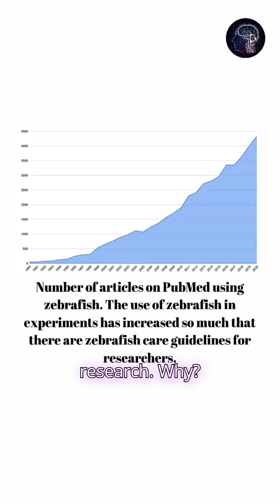Why Zebrafish Are Science’s Favorite Model Organism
Discover how zebrafish (Danio rerio) are driving groundbreaking research in medicine and genetics! From their rapid development to their transparency, these tiny fish are perfect model organisms. With 70% of their DNA identical to humans and their ability to regenerate, zebrafish are used to study diseases like cancer, Alzheimer’s, and even heart regeneration. Watch now to learn why zebrafish are the unsung heroes of science!